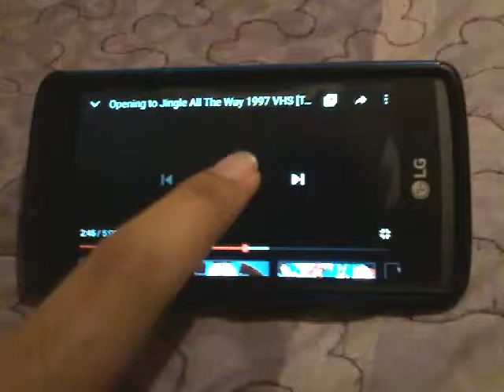FernGully 2:The Magical Rescue VHS Trailer (1998)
Taken From Jingle All The Way 1997 VHS